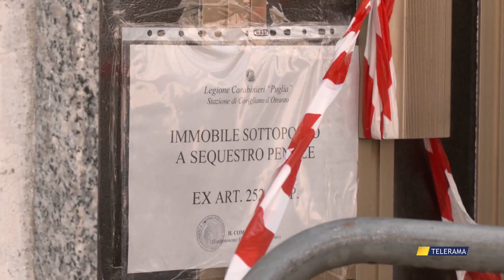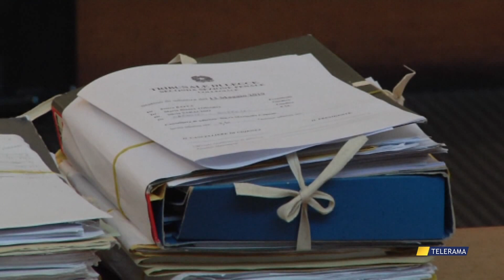CADAVERE IN CASA DA MESI: MERCOLEDÌ L'ESAME DEL DNA, A CACCIA DI VERITÀ